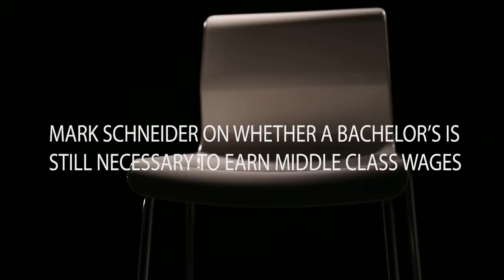Mark Schneider on Whether a Bachelor's Is Still Necessary to Earn Middle Class Wages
Traditionally, the bachelor's degree has been seen as the doorway to the middle class for most Americans, but the recent rise of sub-baccalaureate credentials has been transforming higher education. In this ongoing video series "Breakthroughs in Education and Social Mobility," Mark Schneider, AIR vice president and institute fellow, examines the value of such credentials and whether a bachelor's is still necessary to earn middle class wages.